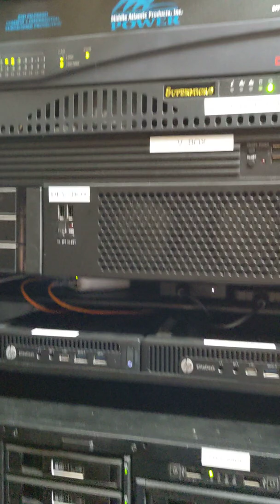Combine Two Starlinks with pfSense load balancing, HomeServerRack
Overview of my Dual Starlink setup and using pfSense to load balance two Starlink internet connections.
Full Size APC NetShelter, Dell and HP servers, Avocent KVM, pfSense, Unifi network, UnRAID, Starlink.

NOTE
To learn about how pfSense load balanced, please follow this link to thier knowledge base article.